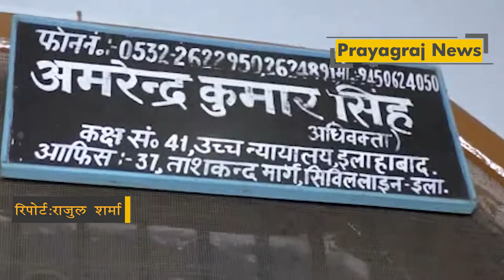घर के अंदर मिली है इलाहाबाद हाईकोर्ट के वकील की संदिग्ध अवस्था मे लाश